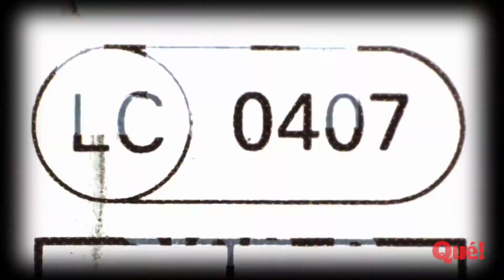Cantantes que vivieron de un solo éxito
Algunos cantantes tienen una larga trayectoria musical. Cada cierto tiempo están lanzando álbumes al mercado, singles inéditos y giras por todo el mundo. Otros artistas tienen un éxito tan brutal con un solo tema que se recuerda allá donde vayan, y siguen viviendo de esa canción. Repasamos la lista de cantantes que viven de un único éxito.